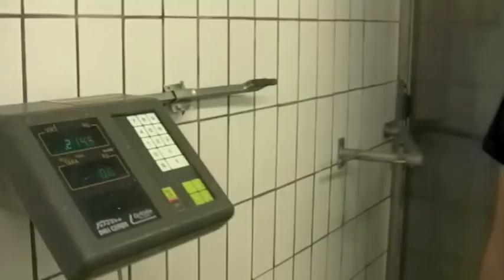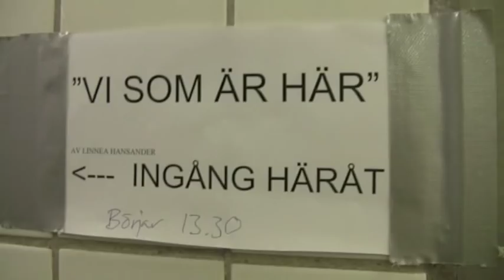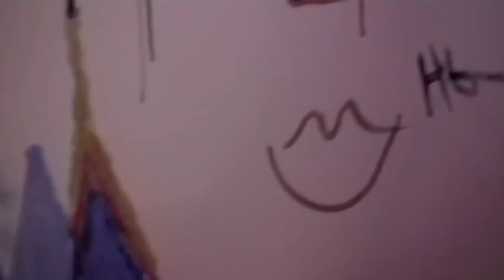Aspiranterna 2012 fyller Tomma Rum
Aspiranterna 2012 - Jonas Ekengren, Sam Hedin, Linnea Levin, Sofie Möller, Jesper Norell, Staffan Olsson, Julinne Piper, Tobias Rätz, Bente Schramm, Alexander Stensby, Maja Svensson och Maja Widén
Ledare - Tobias Berger, Robert P. Olsson och Rasmus Andersson